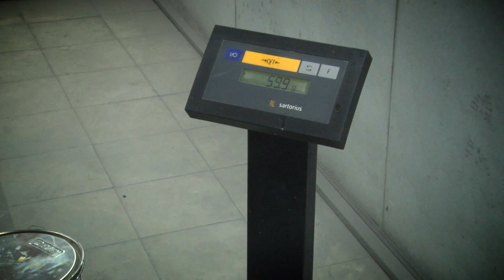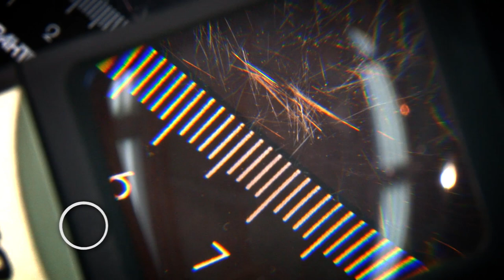Как правильно мешать шпатлёвку со стекловолокном?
Специалисты постоянно спорят, как же правильно смешивать шпатлевку со стекловолокном - круговыми движениями или растиранием. В этом видео мы проверим оба способа и, наконец, узнаем точно, повреждается ли в процессе стекловолокно.